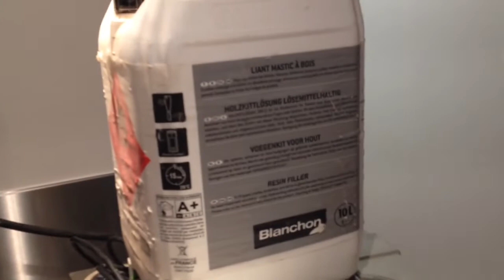Ponçage de parquet - lames à l'Anglaise à coupe perdue